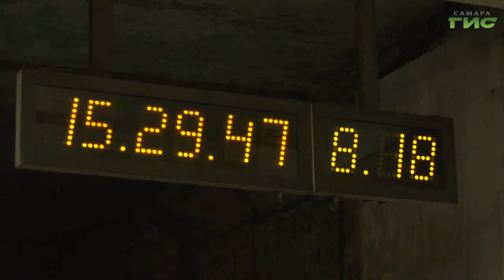В региональной столице продолжается строительство новой станции "Театральная"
В региональной столице продолжается строительство новой станции "Театральная". К сегодняшнему дню готовность стартового котлована на улице Галактионовской составляет уже около 95%. В завершающей стадии – бетонирование фундаментной плиты.